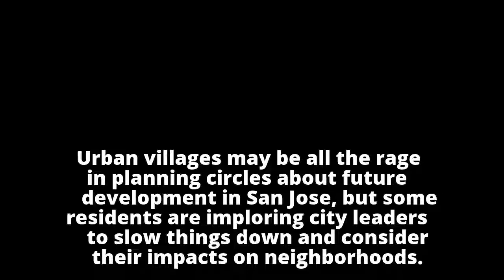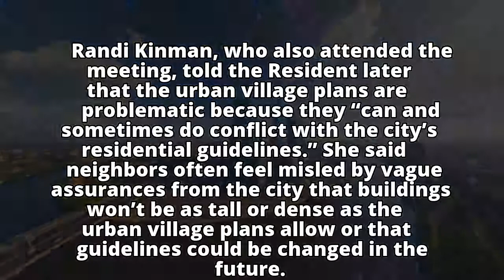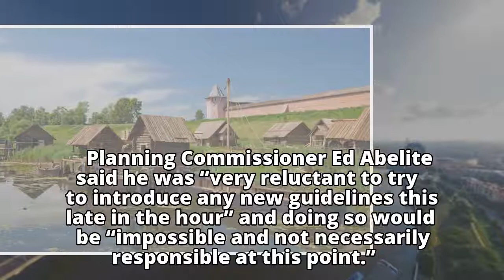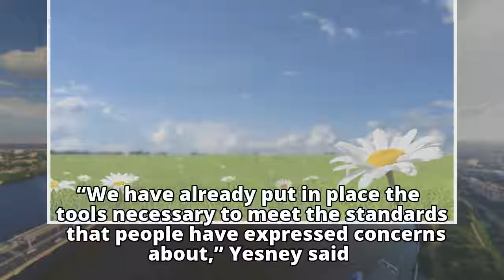San Jose: Neighbors urge city officials to put the brakes on urban village plan